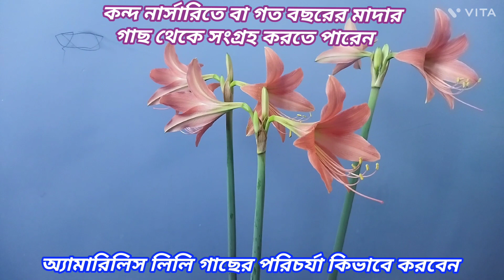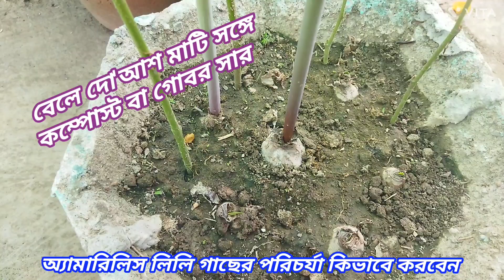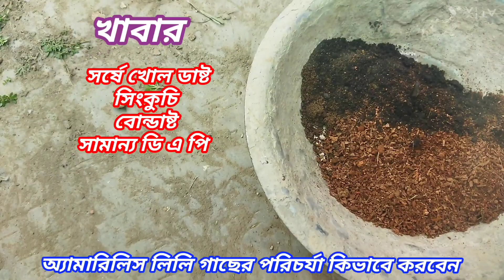অ্যামারিলিস লিলির সাধারণ পরিচর্যায় অসাধারণ ফুল পাবেন#amaryllis lily-care#rooftopgarden#m-views-viral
অ্যামারিলিস লিলি ফুলের পরিচর্যা করবেন কিভাবে
টবে কিভাবে অ্যামারিলিস লিলির বাল্ব বসাবেন
ছাদবাগানে কিভাবে অ্যামারিলিস লিলির সঠিক যত্ন করবেন কিভাবে
জেনে নিন অ্যামারিলিস লিলির জন্য কি ধরনের মিডিয়া তৈরি করবেন
অ্যামারিলিস লিলির অধিক ফুল পেতে কি ধরনের মিশ্র খাবার দেবেন
জেনে নিন অ্যামারিলিস লিলির বাল্ব কখন কিভাবে বসাবেন
অ্যামারিলিস লিলির সাধারণ পরিচর্যায় অসাধারণ ফুল পেতে ভিডিও দেখুন

এই ভিডিও তে দেখিয়েছি কিভাবে টবে অ্যামারিলিস লিলি গাছের পরিচর্যা করবেন। দেখিয়েছি এই বাল্বের জন্য কি ধরনের খাবার প্রয়োগ করবেন। এও দেখিয়েছি অধিক ফুল পেতে হলে কি ধরনের মিশ্র খাবার সঙ্গে কি ধরনের মাটি তৈরি করবেন।
আশা করি বোঝাতে পেরেছি।